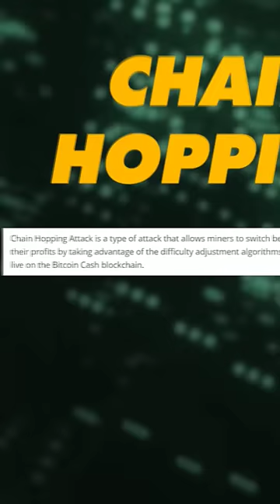The Biggest Bitcoin Robbery 😱